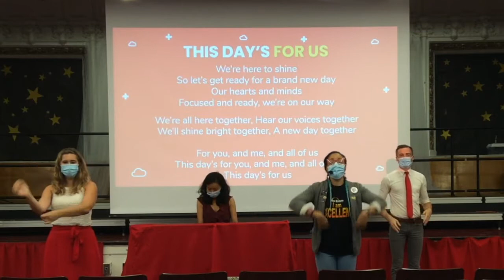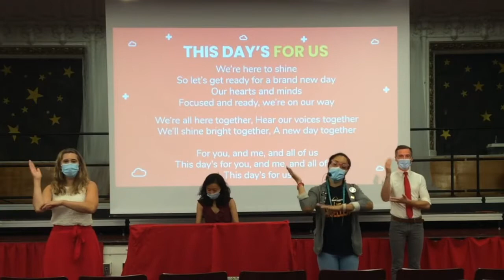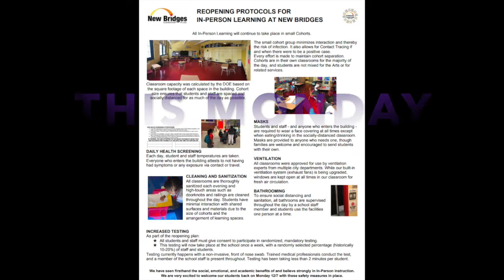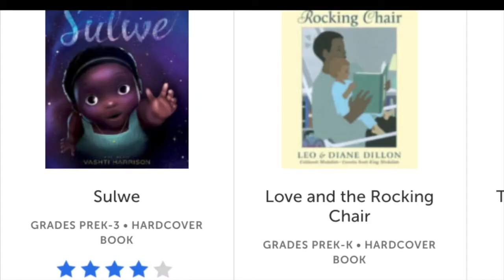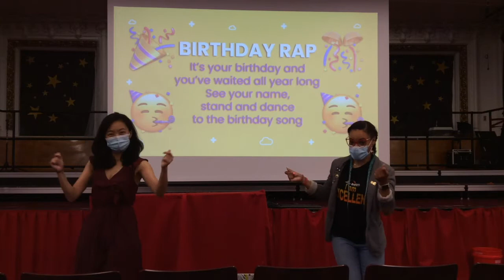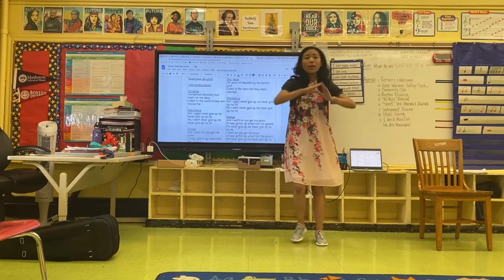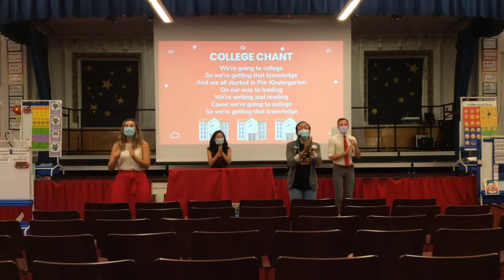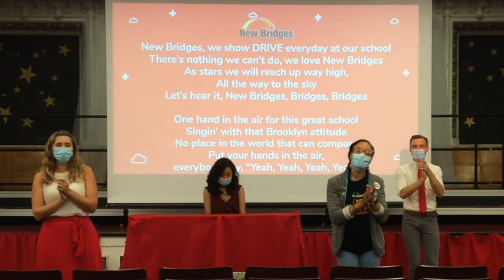Bright Start 12.3.20